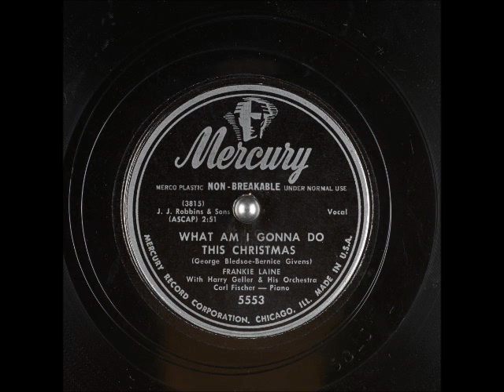What Am I Gonna Do This Christmas? ~ Frankie Lane (1950)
Title: What Am I Gonna Do This Christmas?
Artist: FrankieLane with HarryGeller & His Orchestra and CarlFischer (Piano)
Label: MercuryRecords 5553
Flip-side: Merry Christmas Everywhere
Composer(s): GeorgeBledsoe and BerniceGivens
Year: #1950
Genre